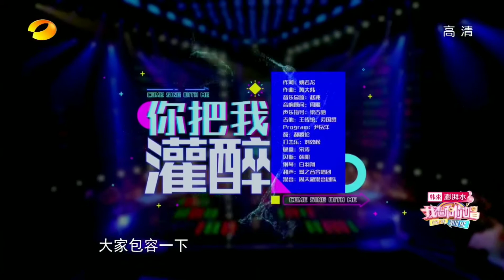Kris Wu [FMV] cover songs compilation #2 180623 吴亦凡 wuyifan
cr: BABYCHERRY_吴亦凡资源博

你把我灌醉
She will be loved
同桌的你
大城小爱